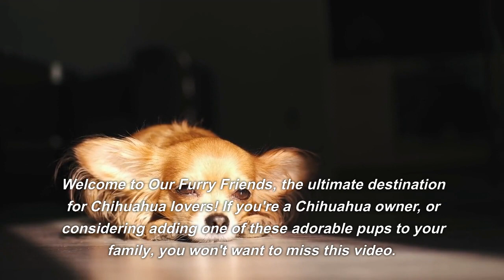The Surprising Benefits of Owning a Chihuahua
If you're a Chihuahua owner, or considering adding one of these adorable pups to your family, you might be surprised by all the benefits that come with ownership. In this video, we're sharing some of the surprising benefits of owning a Chihuahua, from their ability to provide stress relief and boost your mood, to their adaptability and low maintenance needs.

One of the biggest benefits of owning a Chihuahua is their role as a natural stress reliever. With their playful personalities and love for cuddles, these pups are great for lifting your mood and providing emotional support. They're also great for apartment living, as they're adaptable and can thrive in small spaces. Plus, their small size makes them easier to take care of in an apartment setting.

Another surprising benefit of Chihuahuas is their ability to act as excellent watchdogs. Despite their small size, these pups are known for their territorial nature and will alert their owners to any potential dangers. They're also easy to groom, with a smooth coat that requires minimal maintenance.

Chihuahuas are also easy to train, thanks to their intelligence and eagerness to please their owners. They're also low maintenance in terms of exercise and grooming, making them perfect for busy individuals or families. Plus, they're great companions for seniors, as they're small and easy to care for, and provide emotional support.

In addition to all these benefits, Chihuahuas are also portable, making them great for travel and city living. They come in a wide variety of colors and coat types, so it's easy to find one that fits your personal style. And above all else, Chihuahuas bring joy to any home and will quickly become a beloved member of the family.

So, if you're a Chihuahua owner, or considering adding one of these adorable pups to your family, we hope this video has convinced you of all the surprising benefits that come with ownership.